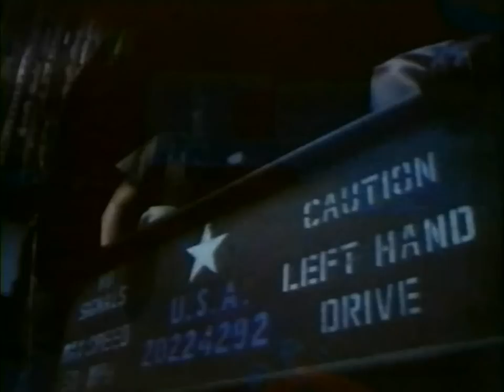Stars on 45 - Proudly Presents The Star Sisters (1983) HD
The first big Promo Video Production in the Netherlands. Produced and directed by DUCA Interproductions.
Director: John Pope
Producer: Frits van der Sman
DOP: Hans den Bezemer